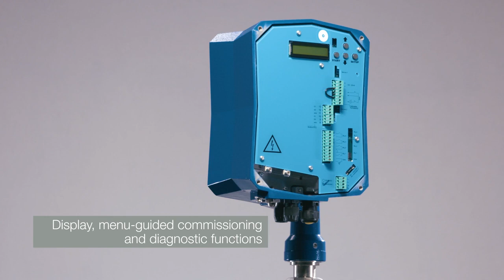UWT Level _ Electromechanical Plumb Bob for SOLIDS & LIQUIDS & SEDIMENTS IN LIQUIDS_NivoBob® NB 3000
NivoBob® NB 3000:
~ Suitable for most types of bulk materials, regardless of the DK value
~ 1 ½" process connection or flange
~ Socket pipe in various lengths
~ Various sensor weights for bulk weights from 20 g/l
~ Measuring range up to 50 m
~ Integrated tape cleaner
~ Robust tape with rounded edges for up to 500,000 measuring cycles
~ Only two roller guides
~ Two-chamber housing
~ Display, menu-guided commissioning and diagnostic functions
~ Mechanical chamber
~ Suitable for process temperatures up to 250 °C
~ Can also be used for interface measurement of solids in liquid

Contact PT. PUNCAK JAYA ENGINEERING